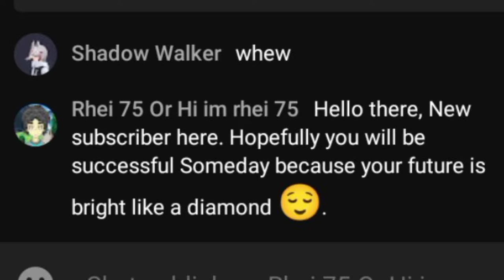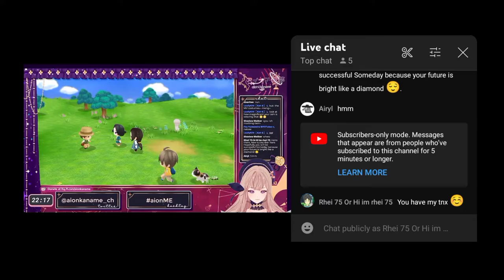Aion Kaname becomes a national treasure when she sees my message! | Vtuber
Stream source: She just deleted it since it is unarchived